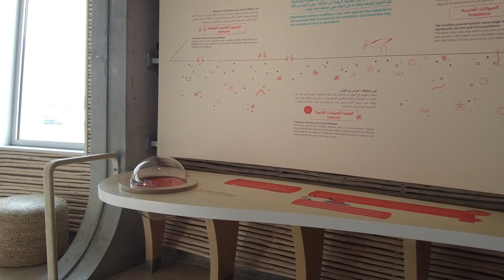khor kalba mangrove Aquarium 2